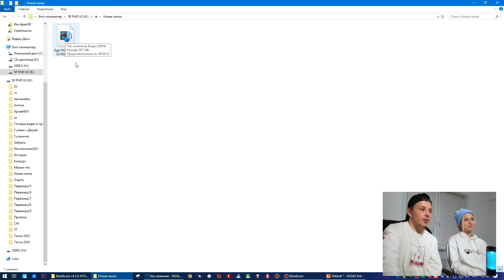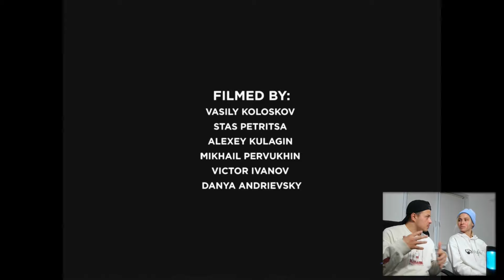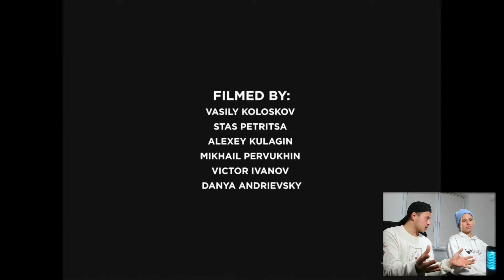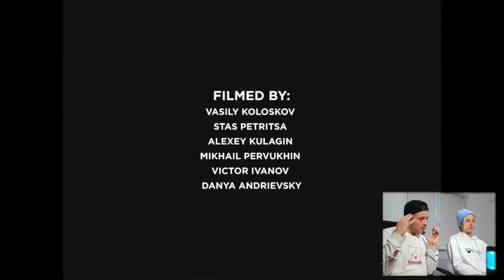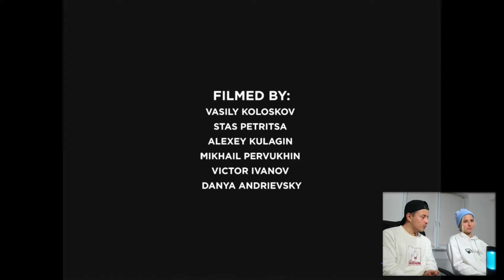Я ВИДЕЛ ВИДЕО ep.4 - Егор Приходько — «LE NOYÉ» part (Женя Селезнева и Первенец138)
Возвращаем ОБЗОРЫ (Теперь норм звук)
Егор Приходько и Даня Андриевский сделали бомбу! Мы не могли пройти мимо
(Обязательно зайдите и поддержите их проект по ссылке!!!)

00:00 Вступление
2:41 Заставка
3:01 Основная часть
16:04 Финальное мнение

Мы в инсте: @fuckhdvideo138__

Поддержать проект:
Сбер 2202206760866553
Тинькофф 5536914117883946